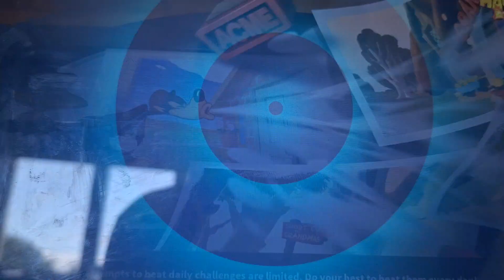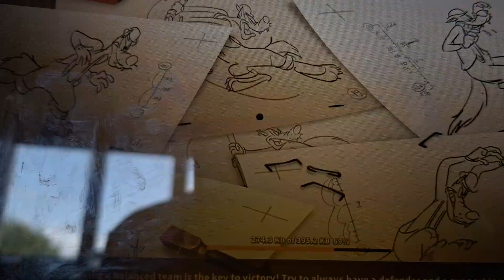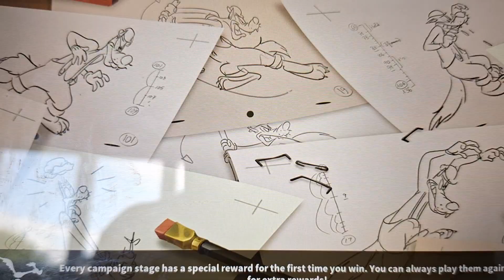lola of liberty revealed in looney tunes world of mayhem!